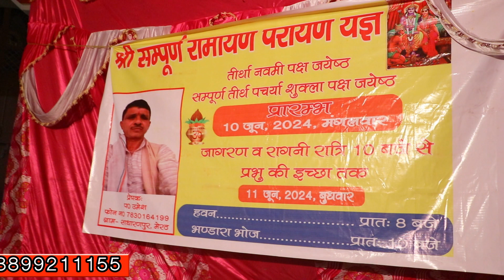24....प० उमेश साधारणपुर # साधारणपुर जागरण 2024 # RD Music live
RD Music Live Presents

यह youtube चैनल आप सभी के मनोरंजन के लिए है
जिस पर आपको सभी कलाकारों के द्वारा
देहाती रागनी , भजन, जागरण, लाइव प्रोग्राम, हरयाणवी सोंग ,पंजाबी सोंग ,
देहाती रसिया , कॉमेडी फिल्म्स, फिल्म्स , आदि देखने और सुनने को मिलेंगे

आप सभी से हमारा अनुरोध हे की आप सभी हमको सपोर्ट करें

नये कलाकार हमसे जुड़ने के लिए सम्पर्क करे

   प्रो ०  मा ० ऋषिपाल अन्ती

# RD Films#
TMC Music #

JK Music Sardhna #
RD Music#
RD Music Live#
Menpal Baseda Official#